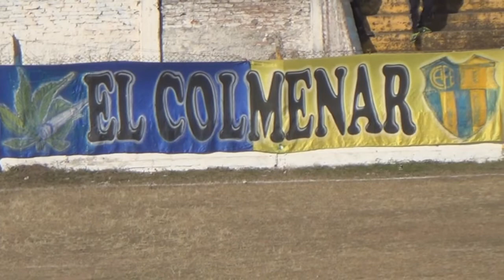LIGA TUCUMANA (Ascenso): En la Colmena, Experimental derrotó a Tucumán Central